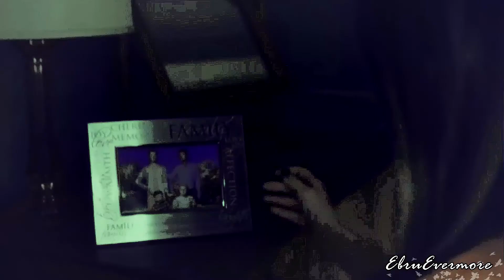► Pretty Little Liars || Dollhouse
Fandom/Show: PLL
Song: My Cover of Dollhouse by Melanie Martinez
Coloring: Mine
Program: SVP13